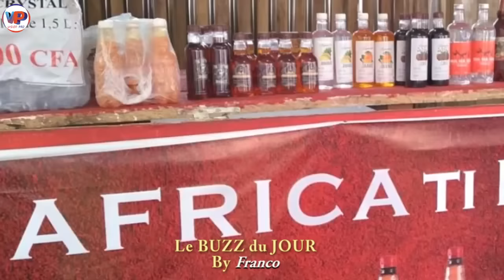⛔Mor.te et re.ssus.cité,🫣🫣Pro.fana.tion de la tombe d'un Gre.ffier,😱😱On v.a tout voir au Ca.me.roun